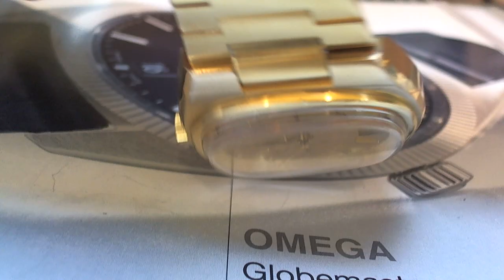十點九分鐘錶Omega Seamaster cal.1020歐米茄海馬包金不銹鋼自動腕錶1979年生產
Omega 1020
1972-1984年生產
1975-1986年出產1012 23jewels power reserve 45h
automatic
維修項目.Movement standard maintenance.機芯標準修護保養